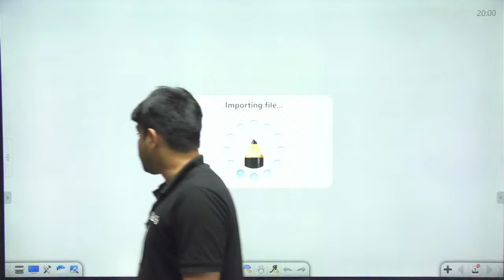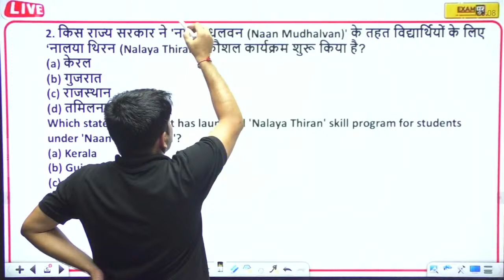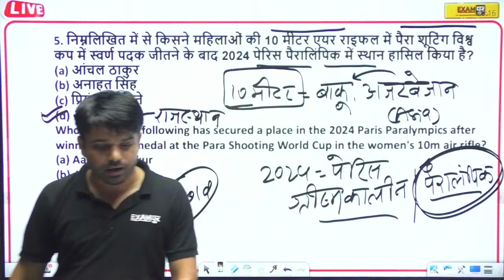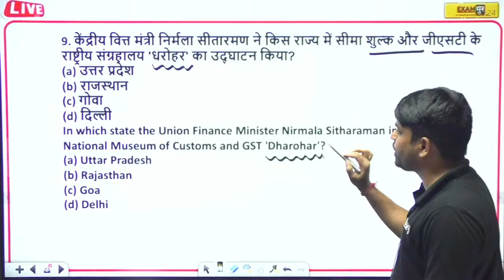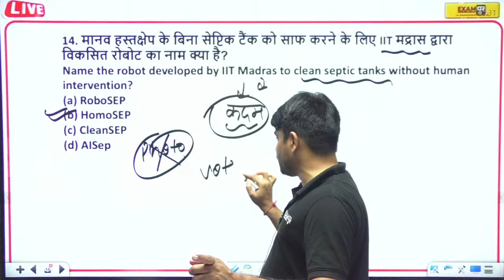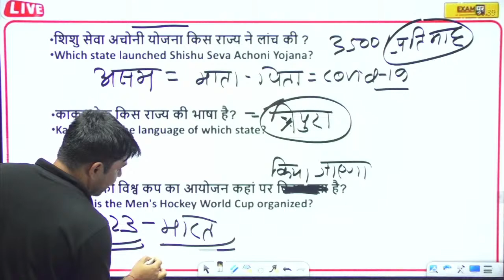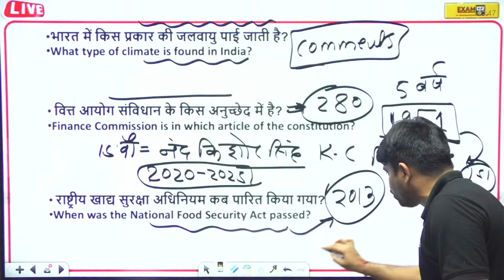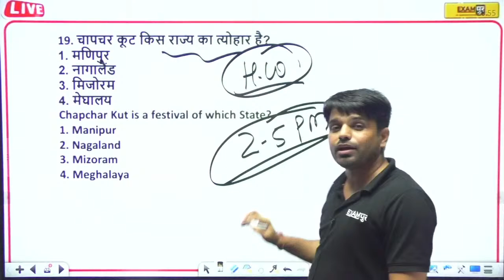RRC GROUP D STATIC GK ANALYSIS | GROUP D ALL SHIFT STATIC GK ASKED & EXPECTED QUESTION |BY ATUL SIR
➡️UPSSSC PET 2023 NOTIFICATION 🔥UP POLICE NEW VACANCY 2023 ⬇️𝐃𝐎𝐖𝐍𝐋𝐎𝐀𝐃 𝐄𝐗𝐀𝐌𝐏𝐔𝐑 𝐎𝐅𝐅𝐈𝐂𝐈𝐀𝐋 𝐀𝐏𝐏 𝐍𝐎𝐖: ⬇️